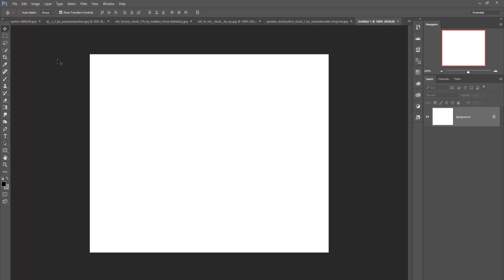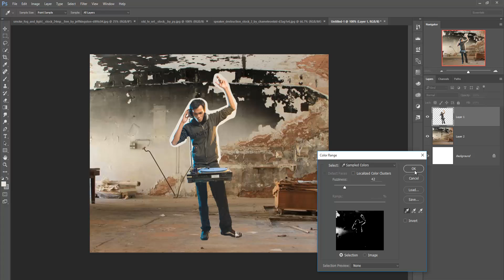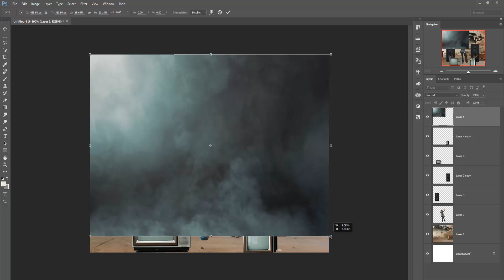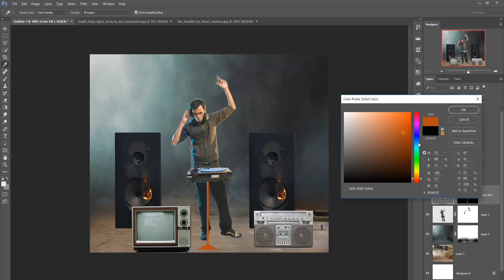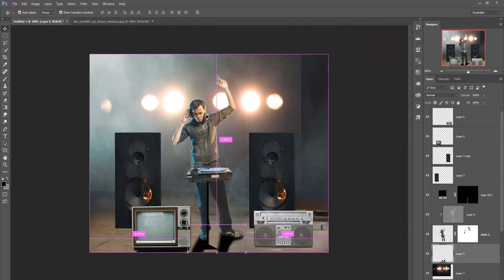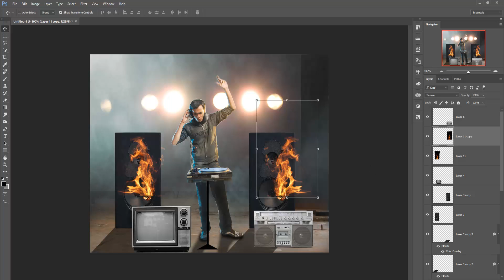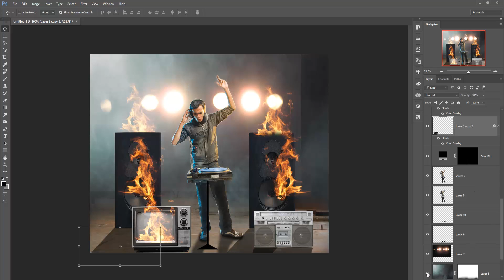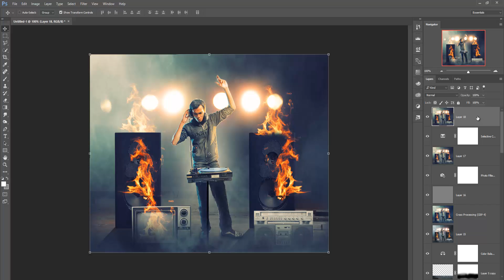Dj boy photo manipulation and image adjustment | photoshop tutorial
In this video tutorial you learn how to use selection tools and layer mask and clipping mask learn more about tools and filter and color tone adjustment in photoshop cc.

Image Credit
Boy image